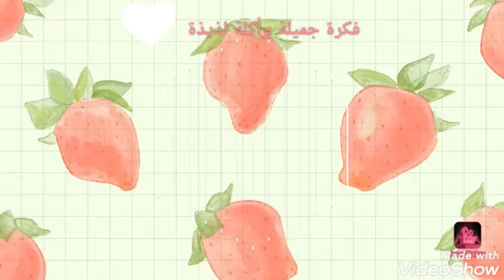الزيتون المسلوق تاكليه في عشر ايام بسسسسس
الزيتون الاخضر
تمليح الزيتون الاخضر السريع
تخليل الزيتون الاخضر السريع
تخليل الزيتون الاسود
كبس الزيتون
سلق الزيتون
تجفيف الزيتون
الطرشي